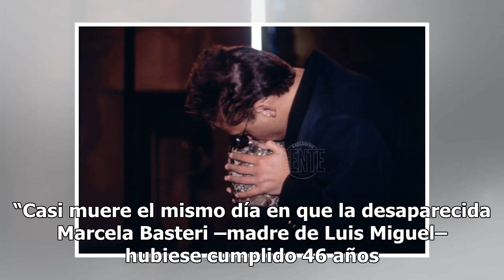Exclusivo: las fotos de uno de los momentos más duros para Luis Miguel, la muerte de su padre Lui...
Exclusivo: las fotos de uno de los momentos más duros para Luis Miguel, la muerte de su padre Luis Rey

Jueves 10 de diciembre de 1992. Luis Miguel se abraza a la urna de las cenizas de su padre en una capilla de Barcelona, donde se lo vio llorar de rodillas. (Foto Archivo GENTE) AnteriorSiguiente Pantalla completa 1/12 DIAPOSITIVAS © Proporcionado por THX Medios S.A. Jueves 10 de diciembre de 1992. L...